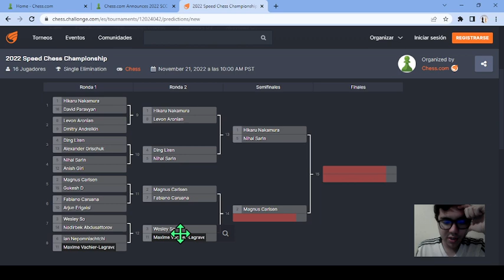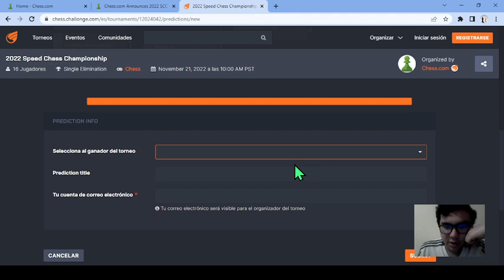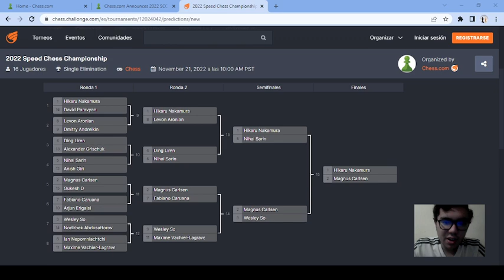Predicción del Speed Chess Championship | ¿Quién ganará el torneo?